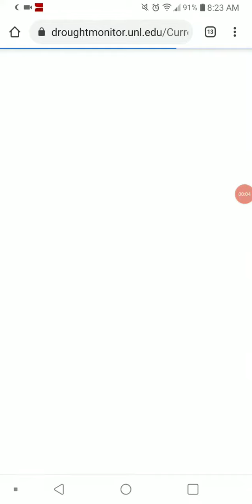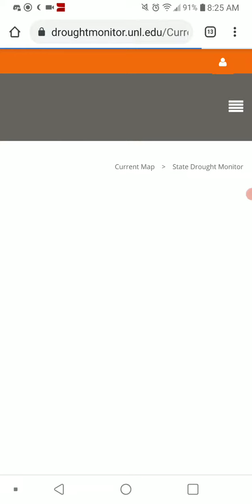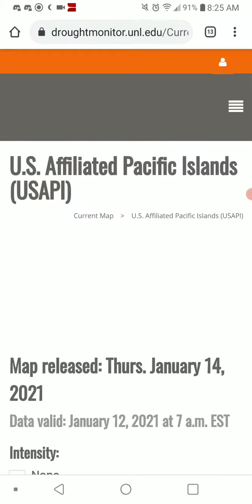Drought 1-14-21 Update